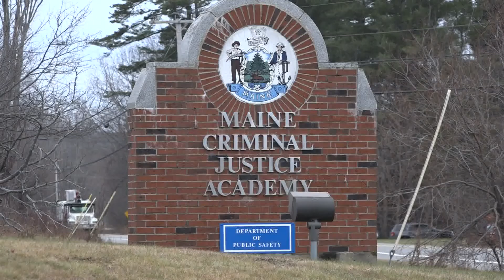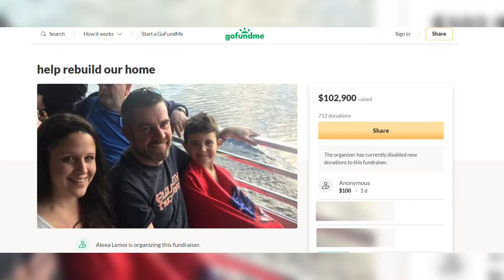Community raises money for Knox County Sheriff's Office deputy after house fire